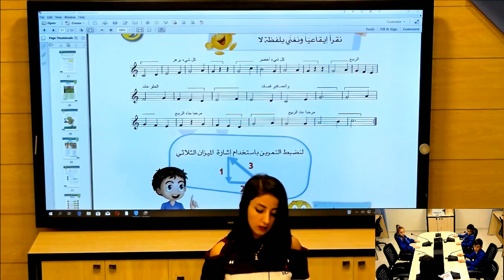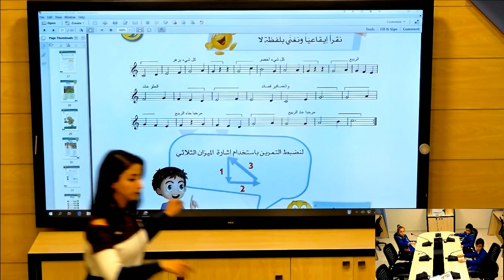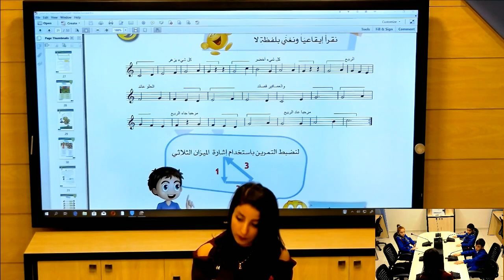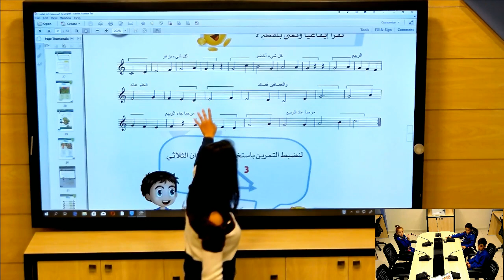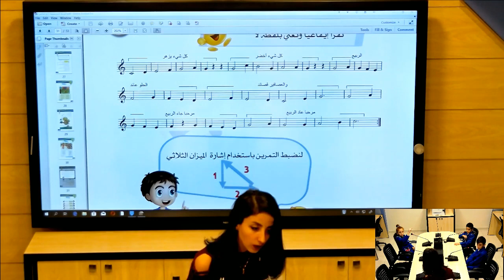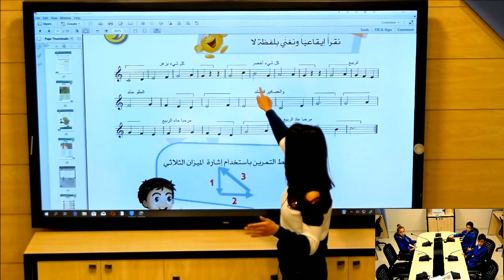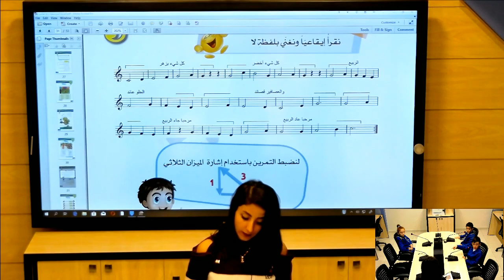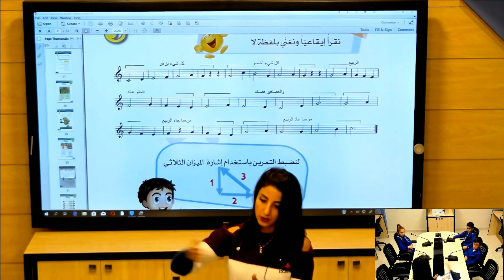الصف الرابع _ التربية الموسيقية _ الربيع